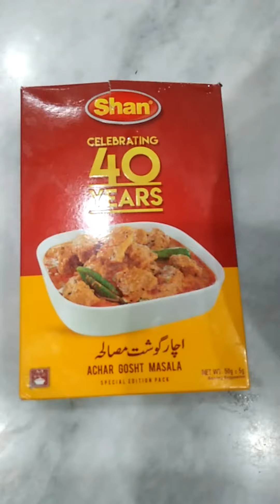Achar Gosht Recipe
Aj jo recipe share kr rhi ho Achar gosht ki he,
Beef 1kg
achar gosht 3tbsp
cuti mirch 2Tsp
zera 1Tsp
kalimirch 1 Tsp
tamatr 4
lehsan adrak paste 3tbsp
salt ur taste
oil 1/2 cup
Method
cooker ma oil add kra he phir beef,achar gosht,lehsan adrak paste,cuti mirch, zera, kali mirch, salt, tamatr, dahi, lemob juice or pani add kr k gosht ko gala liya he, phir bhon kr hari mirchein add kr k 3,4 minute bhon liya he, achar gosht tayr he.